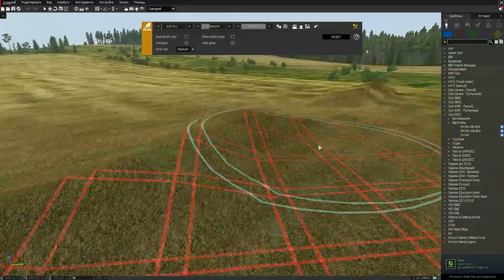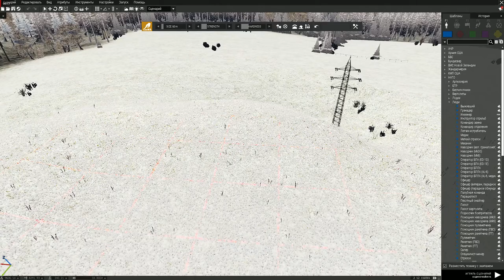Arma 3 Deformer Редактор ланшафта в два клика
Обновлено 30 октября. журнал изм.
ИСПРАВЛЕНО:
-Значительное увеличение FPS при редактировании больших областей.
-Некоторые превращенные объекты ландшафта стали ненамеренно видимыми в миссии
В случае любой новой ошибки работы игры вы можете вернуться к предыдущей версии
особенности:
Редактировать карту высот местности в редакторе 3DEN.
Поднимите, опустите, сгладьте или разровняйте землю.
Работает на любой карте.
Отредактированные особенности рельефа хранятся в файле миссии.
Совместимость с SP и MP. В мультиплеере только сервер должен иметь мод.

Как использовать:
Нажмите SHIFT+Y в редакторе, чтобы открыть панель инструментов Deformer. (Также можно найти в меню инструментов)
Пожалуйста, прочтите справку в игре, ссылку на которую есть на панели инструментов, чтобы получить соответствующие комбинации клавиш и другую важную информацию.
Сохраните миссию перед ее тестированием!

Для преобразования статических объектов рельефа нужно, чтобы они были доступны в 3den в качестве размещенных опор. Вам могут понадобиться дополнительные моды, чтобы получить к ним доступ. Один из таких модов для ванильных карт можно найти Любой другой подобный мод должен быть совместим с Deformer.

ПРИМЕЧАНИЕ:
1. Этот мод находится в стадии альфа-версии и может сломаться в любой момент.
2. Наименьший размер кисти не может быть меньше. Редактируемая карта определяет минимальную площадь, которую можно редактировать.